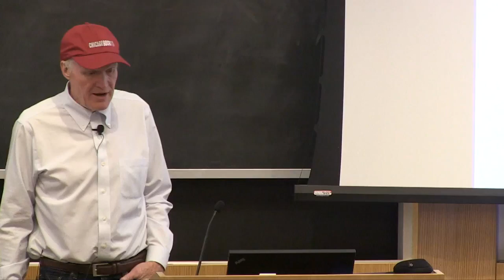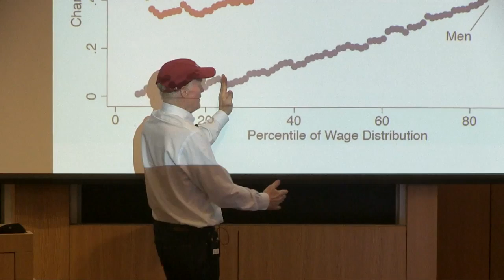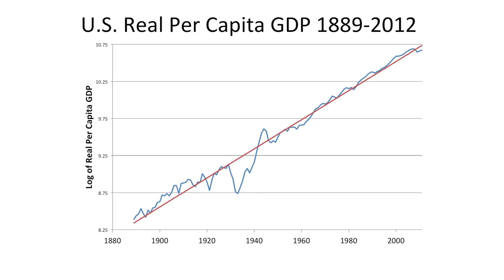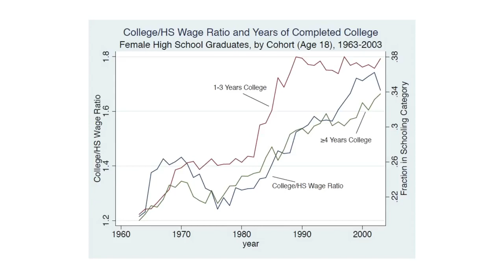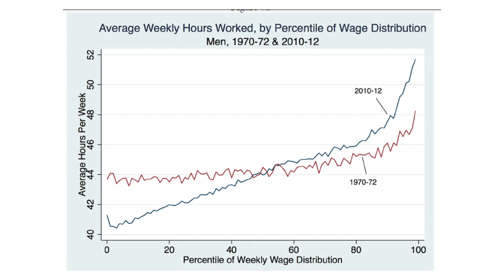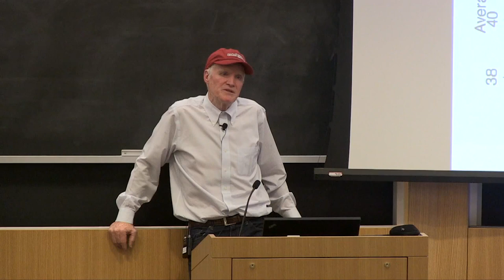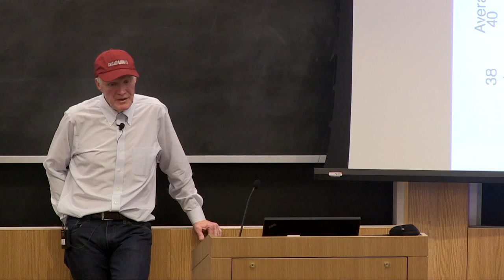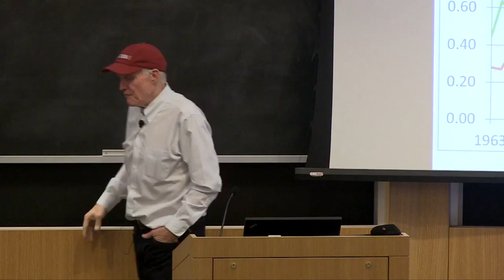UnCommon Core: Human Capital Investment Inequality and Growth with Kevin Murphy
Recently the seeming permanence of the rise of earnings inequality has motivated policy proposals to mitigate its impact, including more progressive income taxation, wealth and inheritance taxes, and pay regulation. In this UnCommon Core, economist Kevin Murphy argues that most of these treat the symptom rather than the disease. Instead he suggests a focus on the supply side, where the human capital choices of individuals and families affect the skill composition of the labor force.